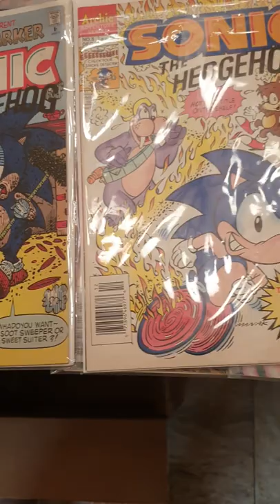Sonic the Hedgehog Original Archie Comics #1 , #3, #4, #5, #10 - awesome comics based on Sega Game